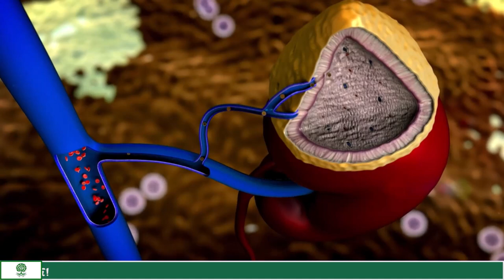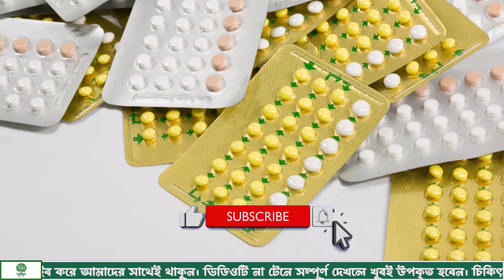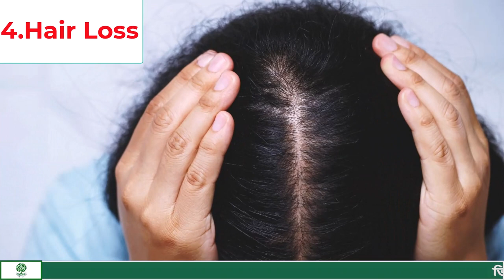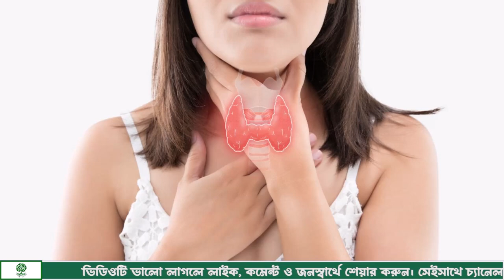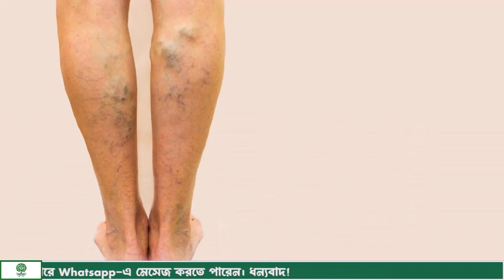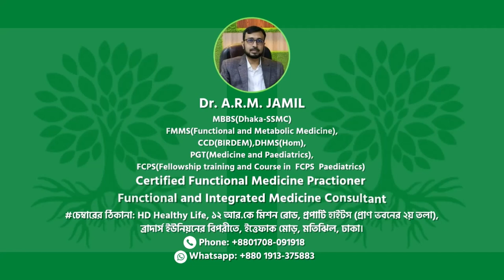মহিলাদের এই ১২টি লক্ষণ থাকলে বুঝতে হবে হরমোনজনিত সমস্যা রয়েছে | Hormonal Problem in Female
MBBS (Dhaka-SSMC),
BCS (Health-Ex),
CCD (BIRDEM),
DHMS (Homeopathy),